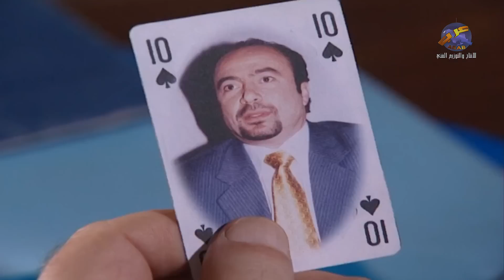مسلسل عشنا و شفنا | ابو الغضب | ياسر العظمة | حسن دكاك | جهاد عبده